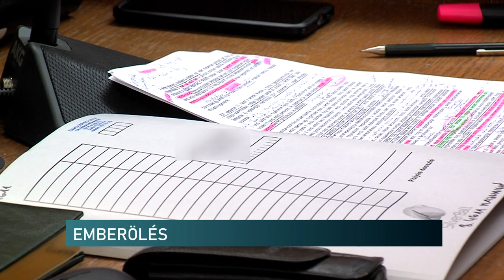Emberölés - nem ismerték be a cselekményt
3-3 év börtönbüntetésre tett indítványt a Baranya Vármegyei Ügyészség annak a két nőnek az ügyében, akiknek előkészítő ülését tartották a Pécsi Törvényszéken. A vád ellenük emberölés bűntette, az iratok szerint ugyanis a sértettet egy, a halálát felgyorsító készítménnyel mérgezték. A vádlottak nem ismerték be a cselekményt, így rendes tárgyalás keretében vizsgálják tovább az ügyet.